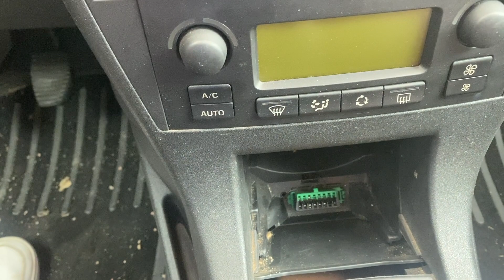Comment trouver rapidement la prise OBD de diagnostic sur Citroën C4 ?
🚗 Trouver rapidement la prise de diagnostic sur votre véhicule ! 🔧

Dans cette vidéo, nous vous montrons étape par étape comment localiser la prise de diagnostic sur votre véhicule en un rien de temps. Que vous soyez un pro de la mécanique ou un passionné de voiture, cette astuce vous fera gagner du temps !

🔍 iCarsoft France est le spécialiste incontournable du diagnostic automobile, moto et poids-lourds. Avec notre expertise, vous êtes sûr de trouver les meilleures solutions pour votre véhicule.